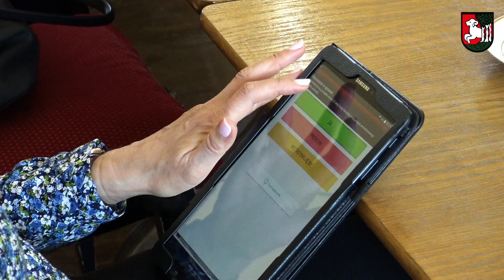Informacja z LX Sesji Rady Miejskiej - Gmina Bojanowo